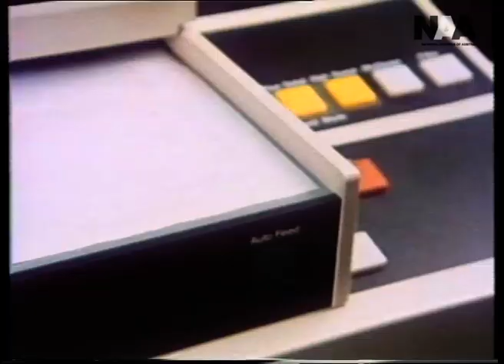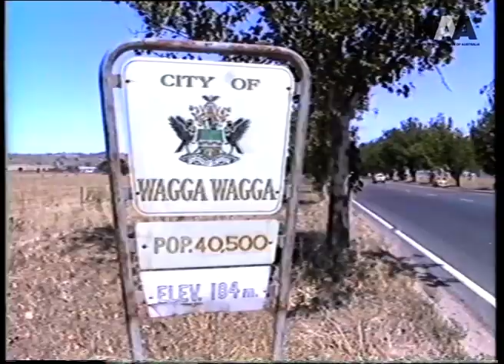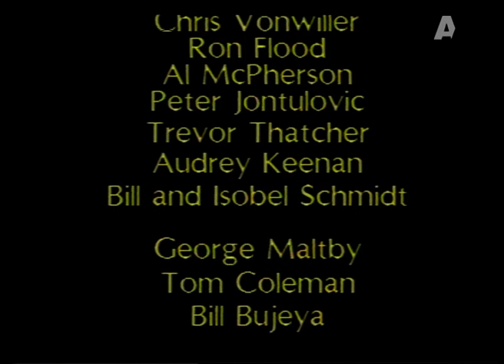The OTC (Overseas Telecommunications Commission) Video Show - Volume 1, Number 3, 1985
Volume 1, Number 3 of the OTC Video Show.

0:00 - Start
1:13 - The ANZCAN cable
7:47 - Wagga 38th Annual Weekend
19:27 - Top Level Changes

NAA: C5489, 1639319